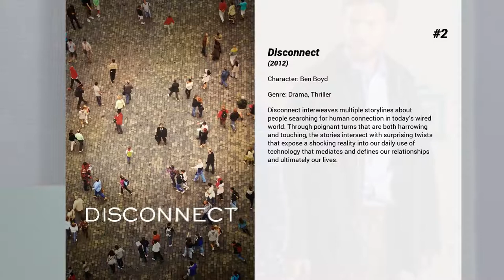Best Jonah Bobo movies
Welcome to... Best Jonah Bobo movies! In our channel you will find hundreds of TOPS and rankings of the best films of all genres, actors and nationalities.

Best Jonah Bobo movies presents...

6. The Fox and the Hound 2
Best friends Tod, a fox kit, and Copper, a hound puppy, visit a country fair when they see a band of dogs called "The Singin' Strays". The band has five members: Dixie, Cash, Granny Rose, and twin brothers Waylon and Floyd. It is important that they perform well because a talent scout is visiting.

5. Around the Bend
A tale of four generations of men, all of whom have had their offspring at a young age: a great-grandfather, a grandfather, a father in his twenties and a son who is about 7 years old. When the oldest member passes away, the trio heads out on the road together in the Southwest to search out an old family secret that connects to their past.

4. Choke
A sex-addicted con-man pays for his mother's hospital bills by playing on the sympathies of those who rescue him from choking to death.

3. Zathura: A Space Adventure
After their father is called into work, two young boys, Walter and Danny, are left in the care of their teenage sister, Lisa, and told they must stay inside. Walter and Danny, who anticipate a boring day, are shocked when they begin playing Zathura, a space-themed board game, which they realize has mystical powers when their house is shot into space. With the help of an astronaut, the boys attempt to return home.

2. Disconnect
Disconnect interweaves multiple storylines about people searching for human connection in today’s wired world. Through poignant turns that are both harrowing and touching, the stories intersect with surprising twists that expose a shocking reality into our daily use of technology that mediates and defines our relationships and ultimately our lives.

1. Crazy, Stupid, Love.
Cal Weaver is living the American dream. He has a good job, a beautiful house, great children and a beautiful wife, named Emily. Cal's seemingly perfect life unravels, however, when he learns that Emily has been unfaithful and wants a divorce. Over 40 and suddenly single, Cal is adrift in the fickle world of dating. Enter, Jacob Palmer, a self-styled player who takes Cal under his wing and teaches him how to be a hit with the ladies.